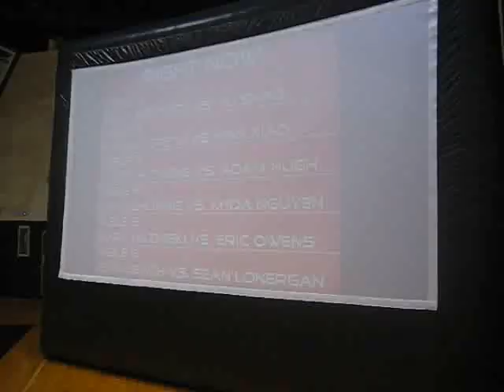2008 US Olympics and National Team Trials Table Tennis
Highlights from Saturday, Jan 12, 2008
Daskalakis Athletic Center
Drexel University, Philadelphia PA